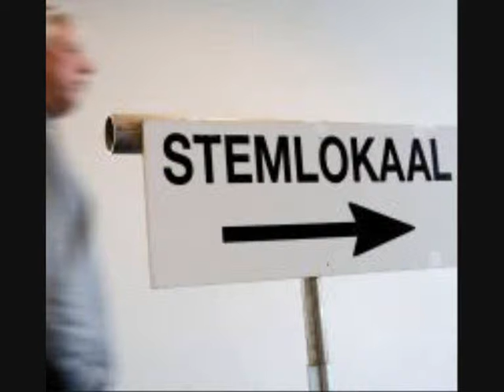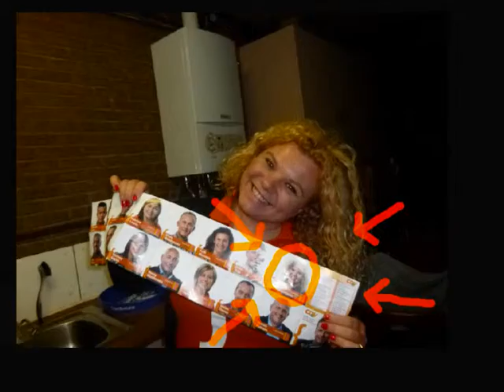CD&V Maasmechelen Sandra Di Marcantonio Plaats 25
Sandra Di Marcantonio is een jonge enthousiaste vrouw uit Maasmechelen.
Met haar aanstekelijke lach en overdosis aan enthousiasme weet ze ieders hart te bekoren.
Ze wilt zich dolgraag inzetten voor ALLE inwoners van Maasmechelen en heeft daarom jullie stem nodig. Het afvalbeleid, het netwerk van het openbaar vervoer, de infrastructuur, de verkaveling en het onderwijs zijn volgens haar slechts enkele werkpunten van onze gemeente.
Ze is zich ervan bewust dat niets zomaar vanzelfsprekend is en zelfs met haar doorzettingsvermogen en heldere kijk op de maatschappij kan zij hier ALLEEN niets aan veranderen. Daarom heeft ze uw steun nodig!
Geef haar uw stem.. Geef haar uw vertrouwen...
I Love Maasmechelen, en U?!

CD&V
Plaats 25